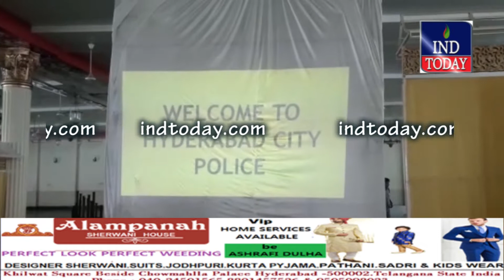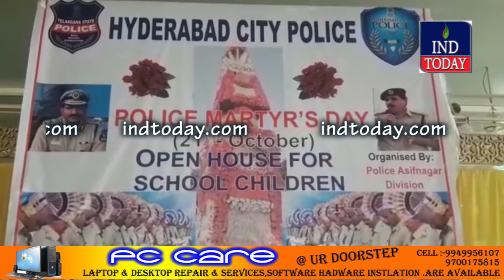Hyderabad City Police Organized an Open House for School Children in Asifnagar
Hyderabad City Police Organized an Open House for School Children in Asifnagar and Tappachabutra area of Hyderabad City.

4tv khabernama today live, Hyderabad Videos, sharpindiansnewspape,  india news hindi, india news urdu, india news channel,  india news today, latest news aaj tak, Google News,